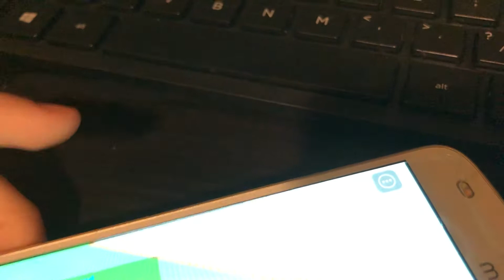Me in roblox! My build on Blocks